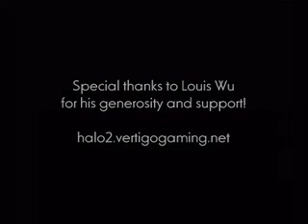Halo 2 Explosions in the Sky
I didn't made this. Explosions in the Sky from Halo 2. It's a great in-game vidéo with beautiful music made by David Galindo.